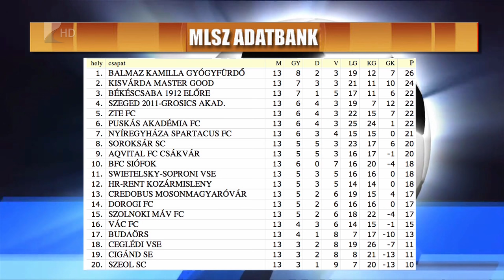Kétgólos hazai vereség - Kölcsey Tv